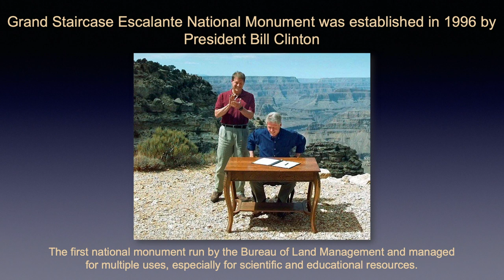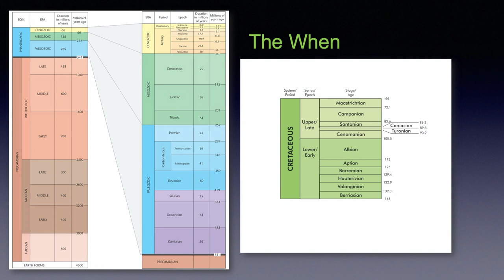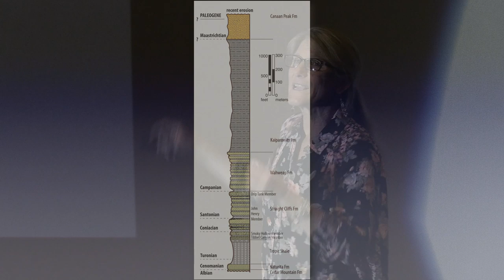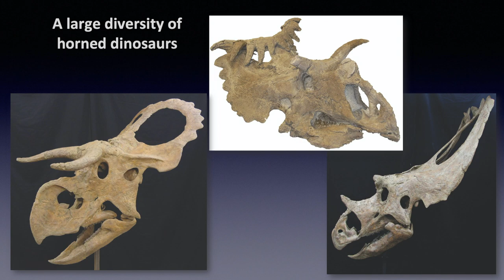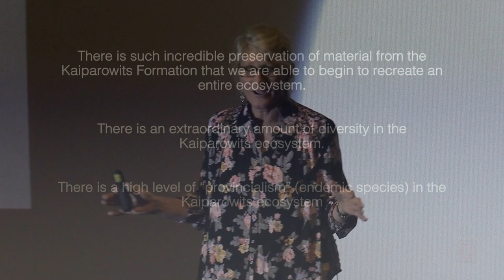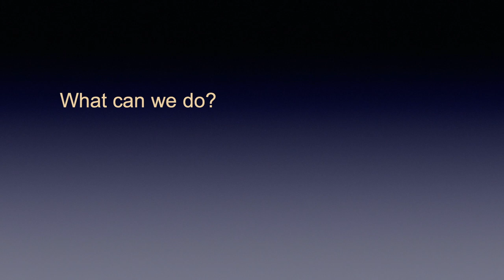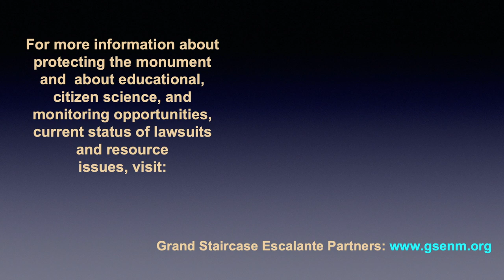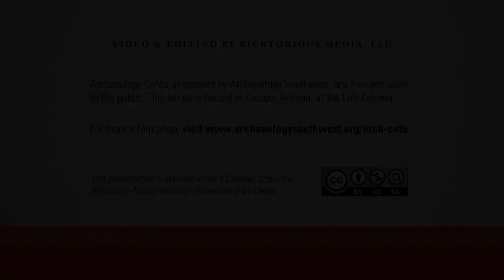What the Fossils of Utah’s Grand Staircase-Escalante National Monument Can Tell Us about our Future.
In this  Archaeology Café presentation, Christa Sadler discusses Grand Staircase-Escalante National Monument in her talk, “Seeking the Future in the Past: What the Fossils of Utah’s Grand Staircase-Escalante National Monument Can Tell Us about our Future.”

Explore what makes this place special, discover what it tells us about life long ago, and learn how you can experience this significant place today.

From Christa:

“Grand Staircase-Escalante National Monument is one of the most special places on earth. There is a precious solitude and a silence that exist in this place unlike few others in the lower 48. And there are also important and unique paleontological, archeological, and biological resources, including world-class fossils that help us understand our history—and perhaps even our future. In 2017, the Trump administration eviscerated the monument by half, destroying protections for these scientific and educational resources. We are fighting to overturn this order and return monument protection to this singular place. “